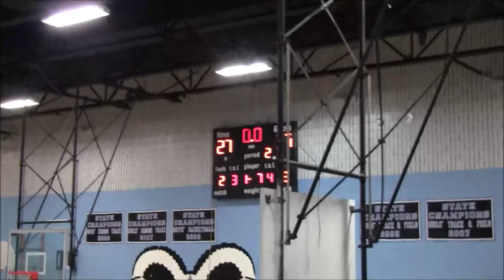Harford Bucs vs Sams Ballers 1st Half- 2019 Brunson League Season 6 Week 7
Harford Bucs(4-2) vs Sams Ballers(1-5)
2019 Brunson League Season 6 Week 7

Apps